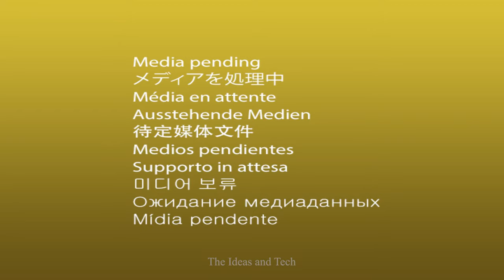How To Make Powered DIY Toy Car From PC Mouse - Amazing Creative Toy Ideas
+Tools and Equipments I used in this project:
- DC motor x1
- 9V battery x1
-  Used PC Mouse
- Toy tiers